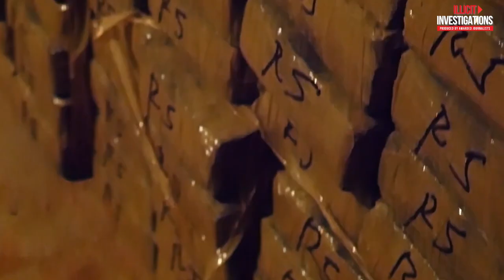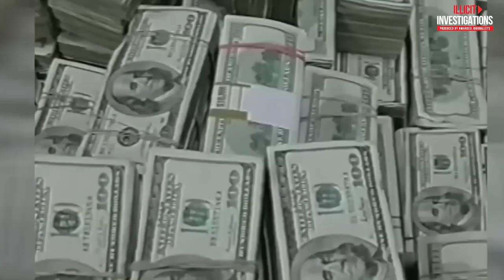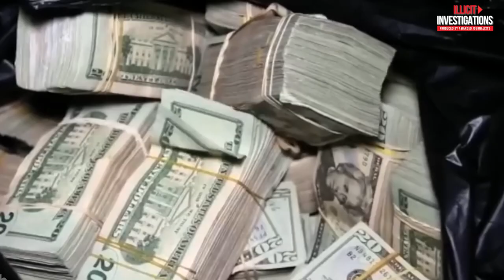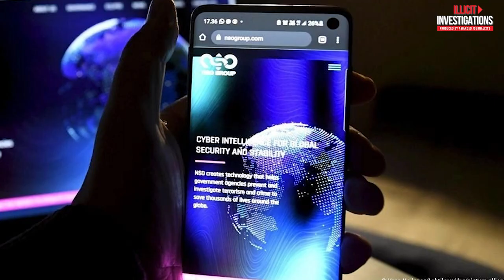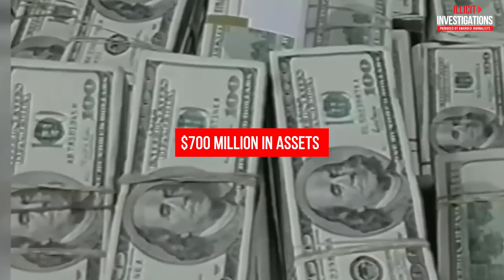Genaro Garcia: Mexico's TOP Cop, Allied With El Chapo Guzman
Between 2006 and 2012 criminal organizations such as the Zetas, the cartel del Golfo, and the Sinaloa cartel battled each other for the control of different territories, including those stretching across the US border. cities like Ciudad Juarez, next door to El Paso, Texas, became hotbeds of madness and danger…

THESE YEARS SAW MORE THAN 120,000 PEOPLE FALL VICTIM TO THE STREETS…

In the midst of this chaos, president Felipe Calderon declared a war against the drug cartels in December 2006. He appointed Genaro Garcia Luna, A FORMER 'TOP COP,' as Mexico's Secretary of Public Security to lead the country's strategy against criminal organizations.

But, behind the scenes, Garcia Luna was making secret deals...

In today's video we look at Genaro Garcia: Mexico's TOP Cop, Allied With El Chapo Guzman

Keep watching to see mind-blowing stories, in the format of documentaries , where finance ,scary stories, true crime, insider information ,drugs, fentanyl, crime stories, Mexican cartels, and more, converge with investigativejournalism .

Inspired by How The Sinaloa Cartel Recruit Kids' Soldiers

Inspired by The Most Brutal Cartel Leader Attacks

Inspired by Inside The Life Of MS13's Deadliest Hitmen

Inspired by 10 Things Netflix Is Hiding About Pablo Escobar

Inspired by The World's Toughest Prison

On Illicit Investigations we will go through Mexican cartel, fentanyl, and crime stories.